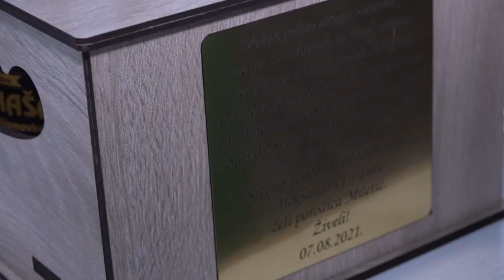Tijana i Aleksandar Vencanje 1 deo HD fotovideo Sabrina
mili moji